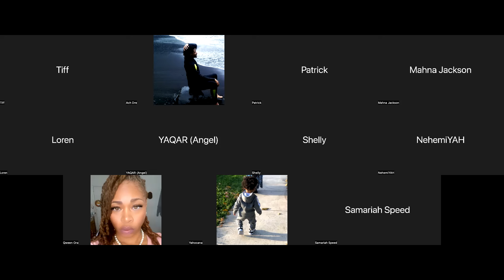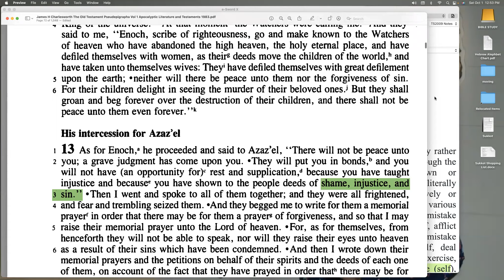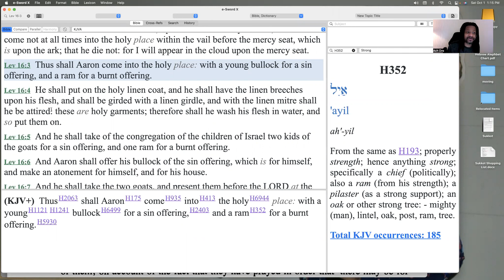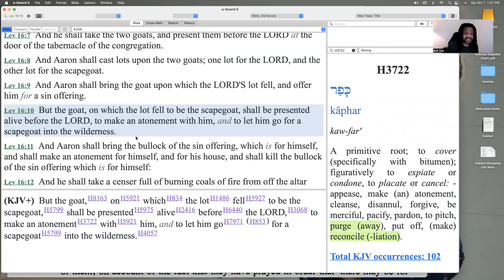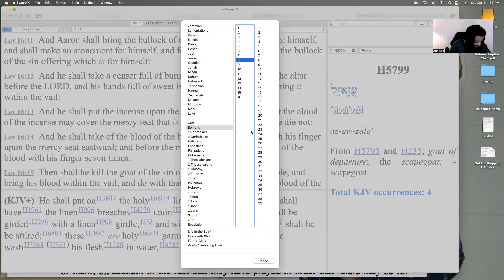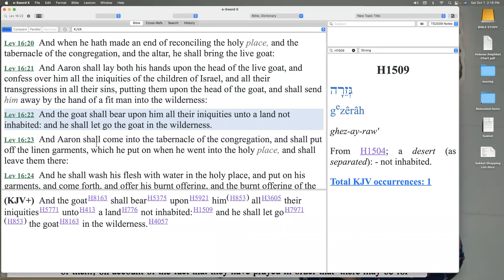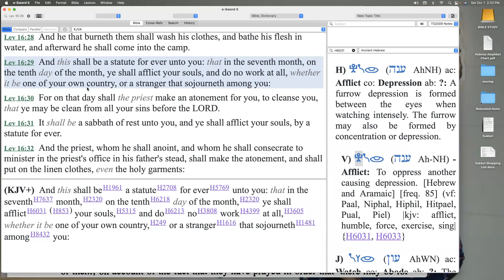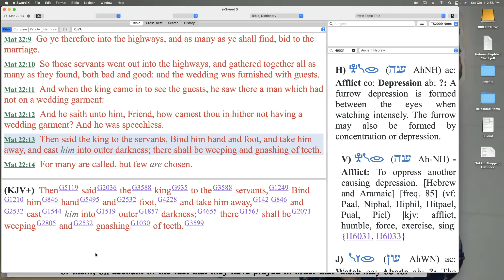Reconciliation of the Humble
A scripture reading about the Day of atonement